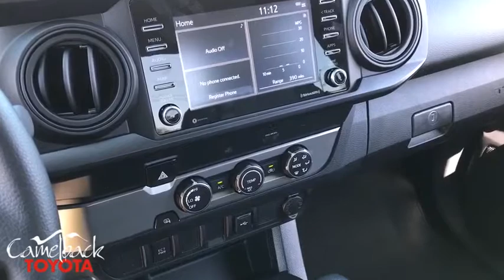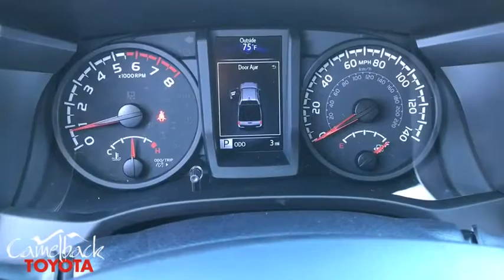2020 Toyota Tacoma Phoenix, Peoria, Scottsdale, Glendale, Avondale, AZ 46424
Super White New 2020 Toyota Tacoma available in Phoenix, Arizona at Camelback Toyota. Servicing the Peoria, Scottsdale, Glendale, Avondale, AZ area.

Camelback Toyota
1550 E Camelback Rd

2020 Toyota Tacoma SR Super Whitebrbrbr Excellent Selection of NEW and USED vehicles, Financing Options, Serving the great Phoenix Area.
Axle Ratio: 4.30,Wheels: 16 x 7J Style Steel Disc,Fabric Seat Trim (FB),Radio: Entune AM/FM Stereo,4 Speakers,Air Conditioning,Electronic Stability Control,Front Bucket Seats,Front Center Armrest,Tachometer,ABS brakes,AM/FM radio,Anti-whiplash front head restraints,Brake assist,Bumpers: body-color,Driver door bin,Dual front impact airbags,Dual front side impact airbags,Front anti-roll bar,Front reading lights,Front wheel independent suspension,Illuminated entry,Knee airbag,Low tire pressure warning,Occupant sensing airbag,Outside temperature display,Overhead airbag,Overhead console,Passenger cancellable airbag,Passenger door bin,Power door mirrors,Power steering,Power windows,Rear step bumper,Speed control,Speed-sensing steering,Steering wheel mounted audio controls,Telescoping steering wheel,Tilt steering wheel,Traction control,Variably intermittent wipers,Front beverage holders,Exterior Parking Camera Rear,Auto High-beam Headlights,Distance pacing cruise control: Dynamic Radar Cruise Control (DRCC)